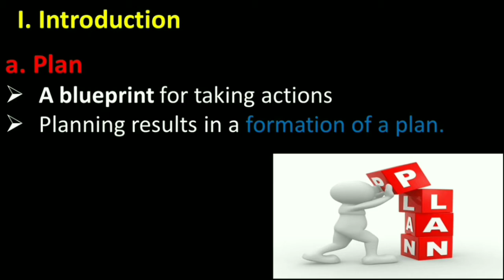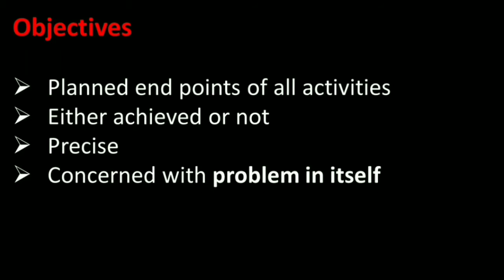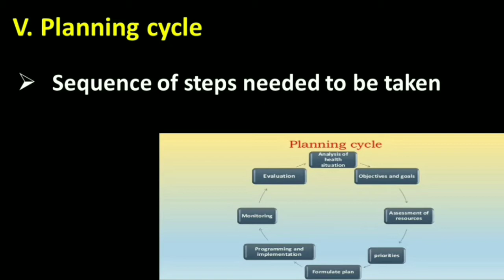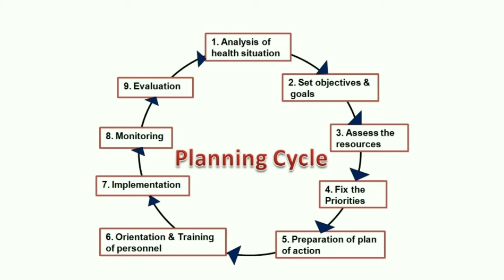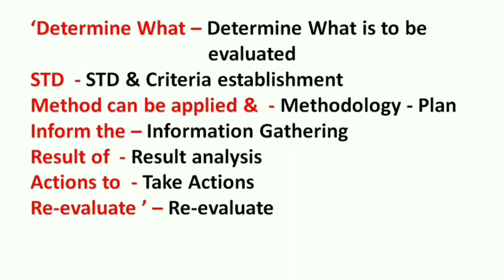Mnemonic for National Health Planning / Planning Cycle & Steps in Evaluation of Health Services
Covid 19 has been made tremendous changes in the regular learning pattern of the Nursing students. On line classes has been stressful to the students. On this special circumstances Angel health academy proudly upload the videos for them with the title of Mnemonics that will make them to understand the subjects easily.
     In this video, one important topic has selected from the subject of Community Heath Nursing for fourth year B. Sc. Nursing and Second Year P.B.B.Sc. Nursing students
Topic: National Health Planning
a. Planning Cycle
b. Steps of Evaluation of health services in the community
Hope this will be beneficial to the students.